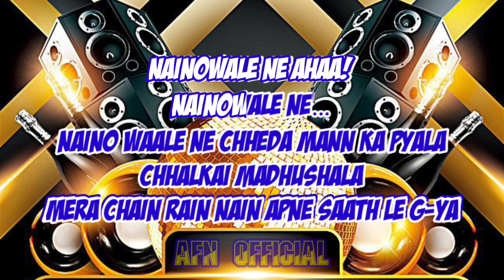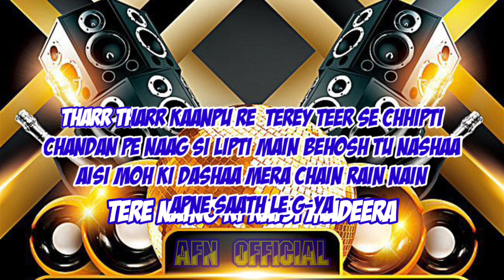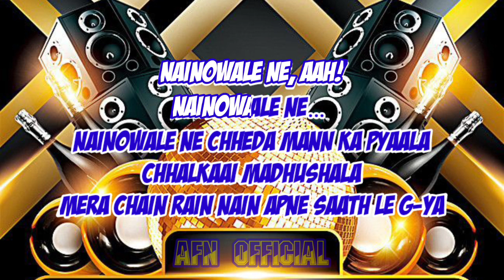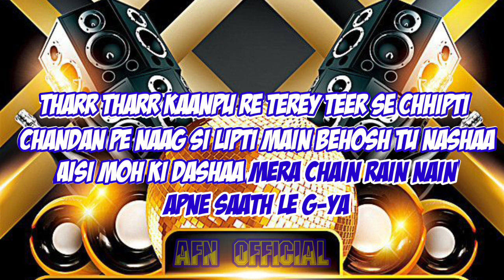KARAOKE INDIA NAINOWALE NE| PADMAAVAT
KARAOKE INDIA NAINOWALE NE

lirik
naino wale ne…

nainowale ne chheda mann ka pyala
chhalkai madhushala
mera chain rain nain apne saath le g-ya

nainowale ne ahaa!
nainowale ne…
naino waale ne chheda mann ka pyala
chhalkai madhushala

pag pag dolun re… ho…
pag pag dolun re
dagmag si main chalti hoon
jagmag lau si jalti
tere naino ki kaisi madeera

tharr tharr kaanpu re
terey teer se chhipti
chandan pe naag si lipti
main behosh tu nashaa
aisi moh ki dashaa
mera chain rain nain
apne saath le g-ya

nainowale ne, aah!
nainowale ne…
nainowale ne chheda mann ka pyaala
chhalkaai madhushala

karaokenainowale ne